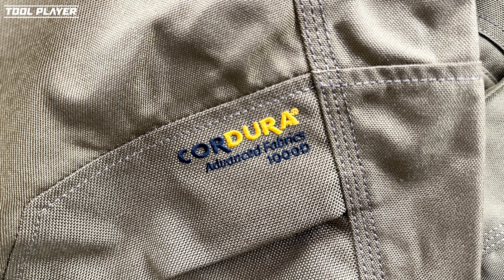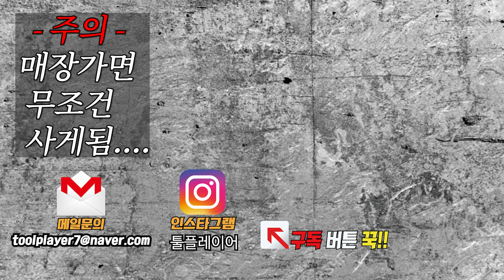한국에서 최상급 작업복을 만들었습니다(출시이벤트)이제는 툴벨트 필요없습니다! (볼디스트 헤비듀티)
이 영상은 볼디스트로부터 의류만 제공받아 제작된 영상입니다